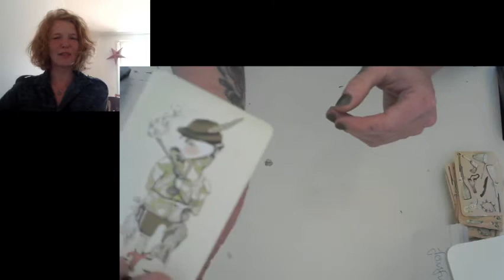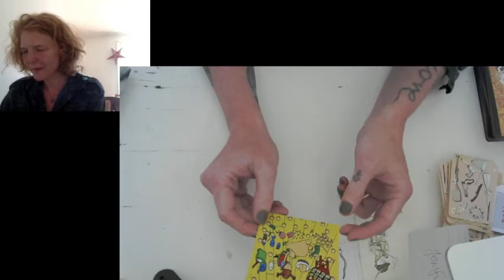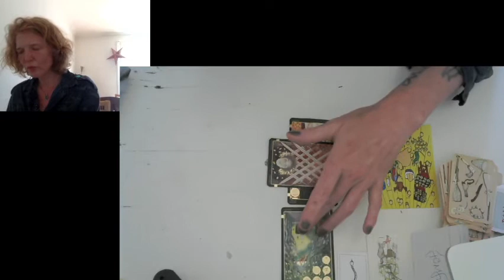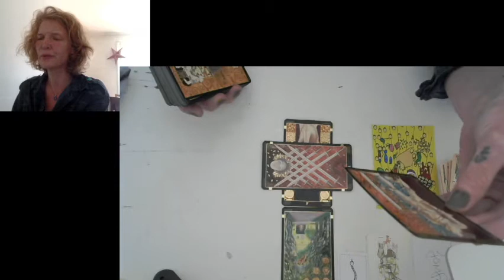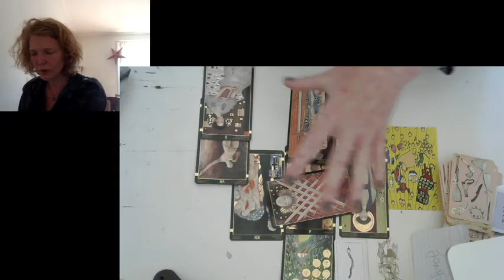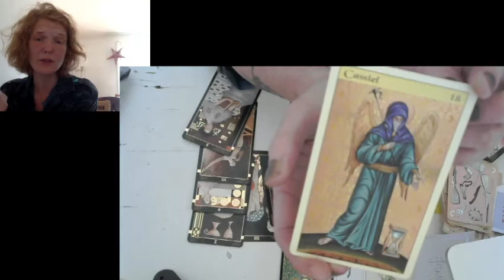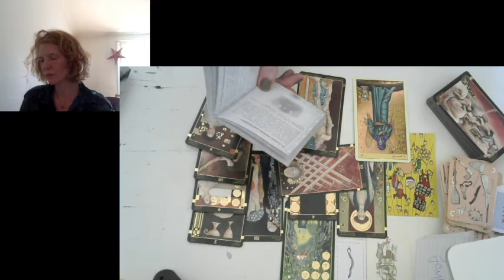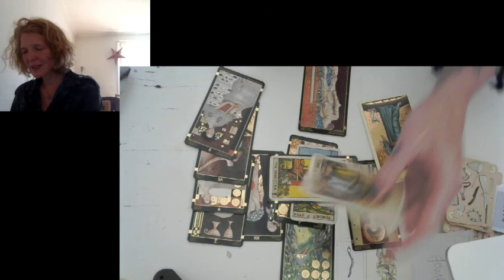Jomfru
KORT BRUGT I LÆSNINGEN:
Bobnoon sorteper, Golden tarot of Klimt, Karma Angles, Gypsy Oracle cards, Pippikort, Peictureka fra Hasbro.

DONATIONER:
Hvis du kan lide og vil støtte mit arbejde her på kanalen er jeg meget åben for materiel udveksling i form af penge og kort.

Uddannet Lydkunstner fra Det Jyske Kunst Akademi. Healer og clairvoyant hos Marzcia Techau samt afdødemedie ved Selma Ambirk. Shaman og Sejdsanger hos Annette Høst.